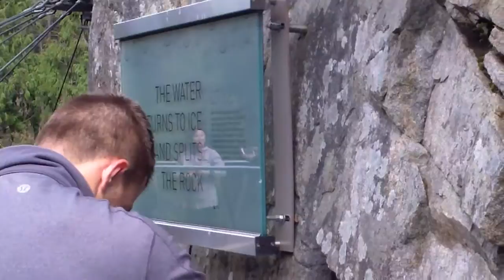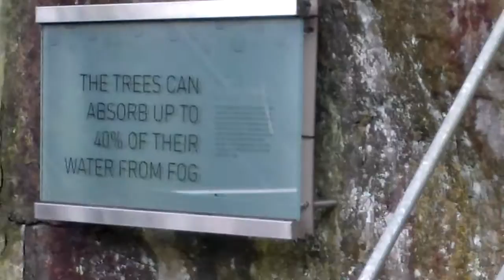Vancouver B.C. Canada Vacation Special Part 13 Capilano Suspension Bridge Park 4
Yo its Mario Gamepro and I'm back with the final part of my Vancouver B.C. British Columbia Canada Vacation Special and this time I'm focusing on the cliff walk that's part of the Capilano Suspension Bridge Park a narrow bridge that wraps around the edge of the mountain not for people afraid of heights but shows off some amazing views and photo opportunities I had a lot of fun in Canada a great place to visit and experience cant wait to visit again so enjoy ideas suggestions and requests anytime :)